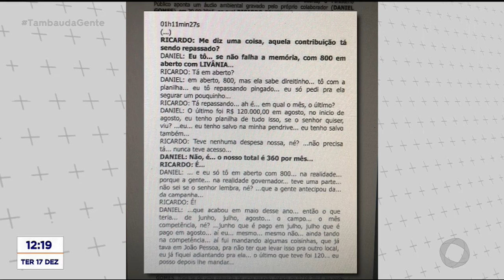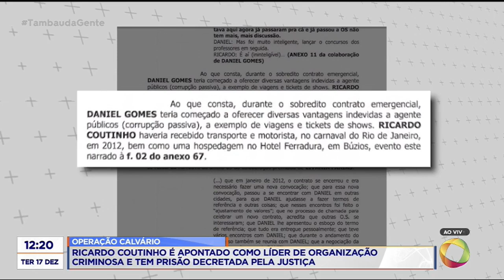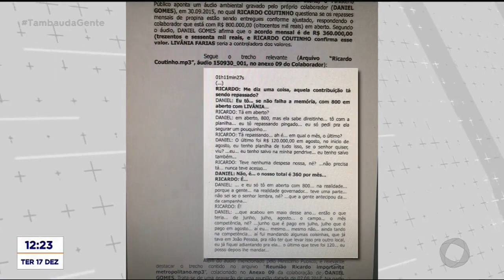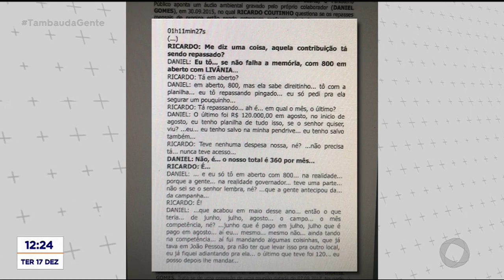Tambaú da Gente - Investigação aponta que Ricardo Coutinho recebeu passagens para carnaval no RJ